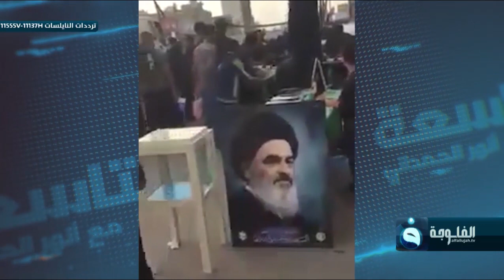شاهد ماذا قال الشيخ أحمد الوائلي على من يسب صحابة رسول الله صلى الله عليه وسلم